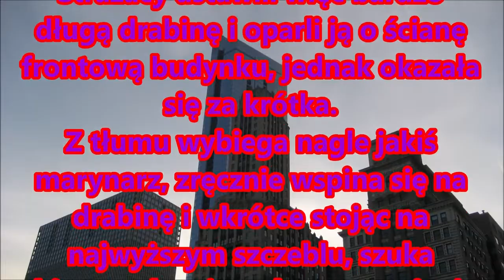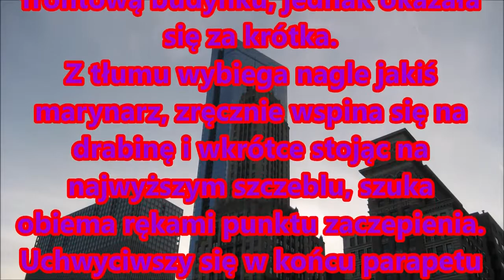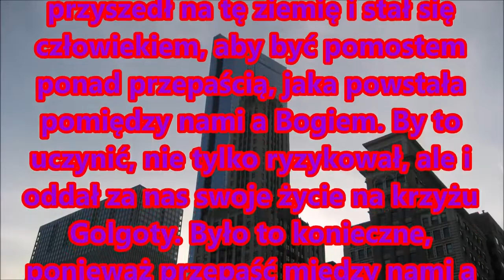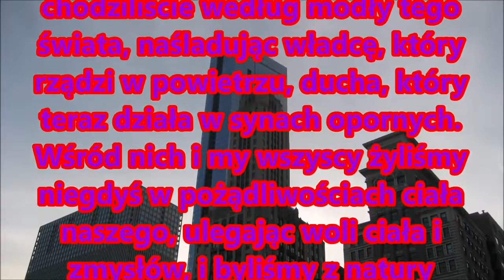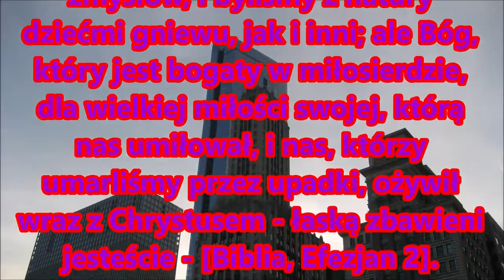Czego uczy mnie Biblia w Ewangelii wg Jana 10,11 H034 Zielone Niwy